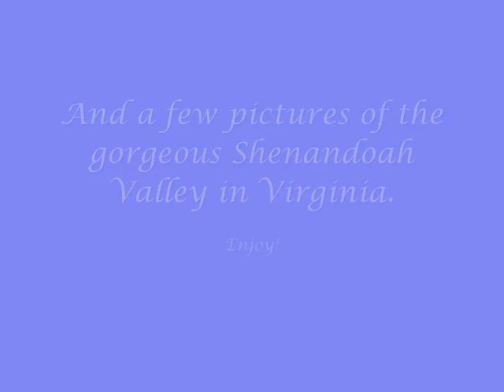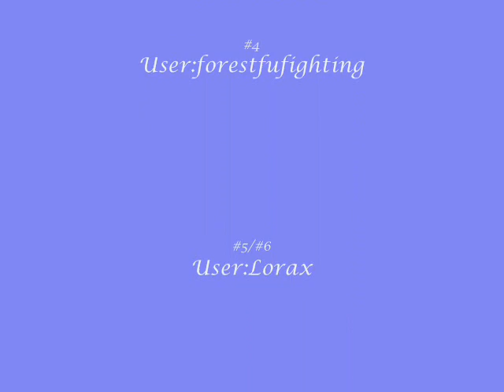Shenandoah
Acapella duet with myself on a favorite song.  Apologies for the microphone feedback.